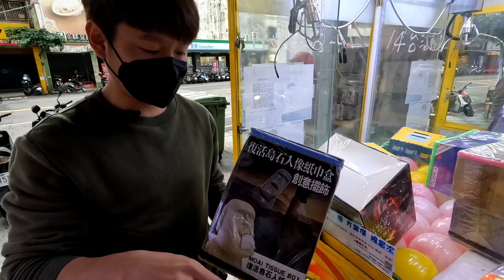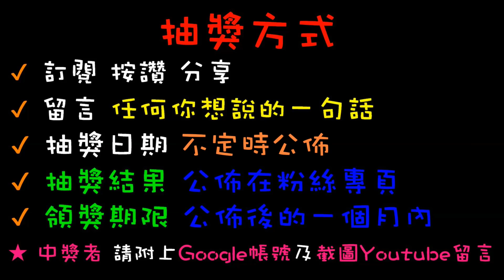【終結Jean】千年古蹟竟然出現在娃娃機內!?神秘的復活島石像!!!直接夾出來一探究竟!!![台湾夾娃娃UFOキャッチャー UFO catcher คลิปตุ๊กตา Clip búp bê]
抽獎或辦活動會在粉絲專業舉辦
快追蹤喲~